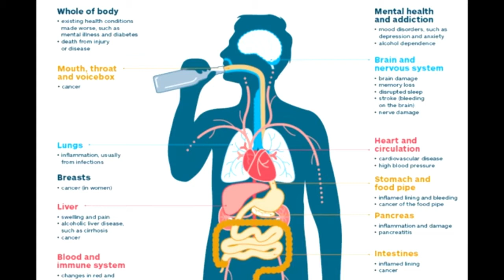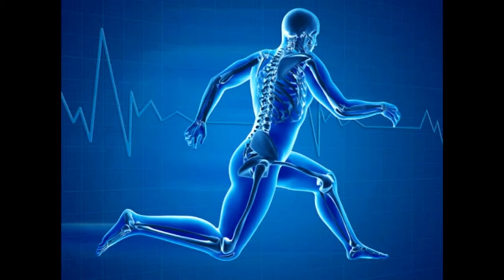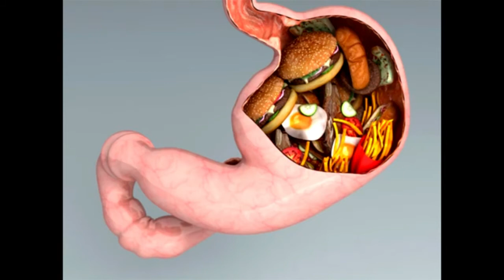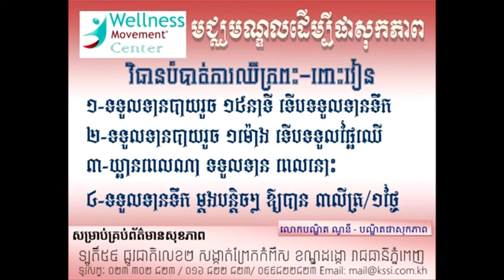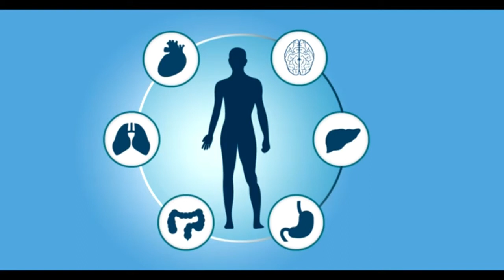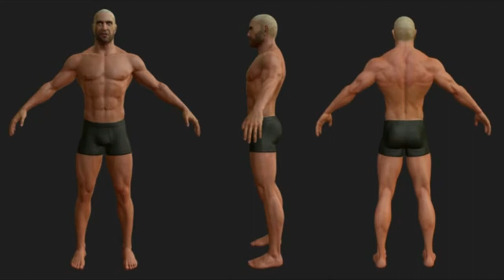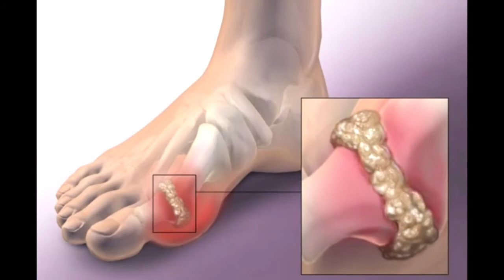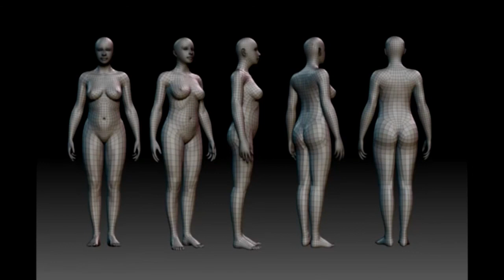៥៧០ ជំងឺក្នុងរាងកាយមនុស្ស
៥៧០ ជំងឺក្នុងរាងកាយមនុស្ស